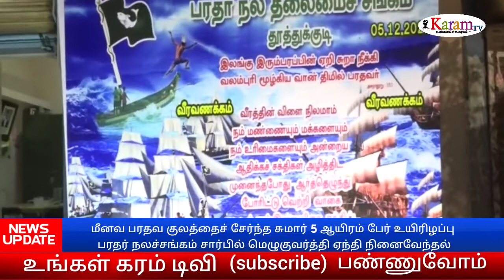ராஜ தீவு போரில் உயிரிழப்பு பரதர் தலைமை நலச் சங்கம் நினைவேந்தல்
தூத்துக்குடியில் கடந்த 1658 ஆம் ஆண்டு உலகப் புகழ்பெற்ற பனிமய மாதாவின் சொரூபத்தை டச்சு போர் படைகளிடம் இருந்து காக்கும் பொருட்டு ராஜ தீவு பகுதியில் நடைபெற்ற போரில் மீனவ பரதவ குலத்தைச் சேர்ந்த சுமார் 5 ஆயிரம் பேர் உயிரிழப்பு பரதர் நலச் தலைமைசங்கம் சார்பில் மெழுகுவர்த்தி ஏந்தி நினைவேந்தல்